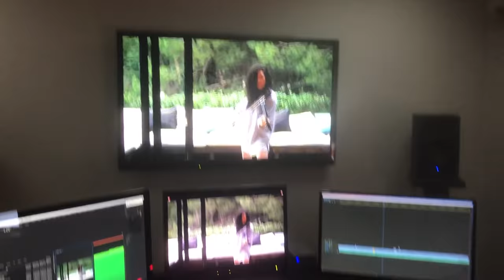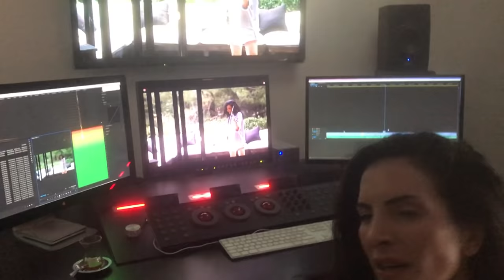DESPACITO - Luis Fonsi Ft. Daddy Yankee (Violin Cover by Giselle Tavilson)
Our dear firends made this video possible for us. Thank you so much for supporting us.